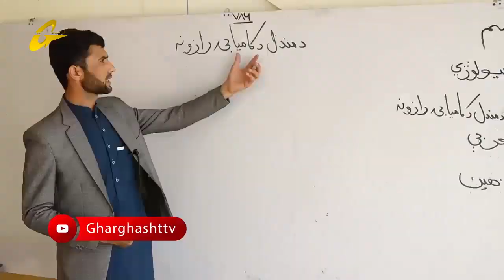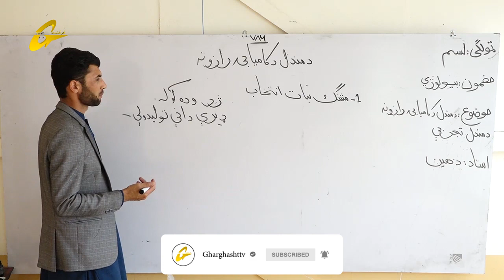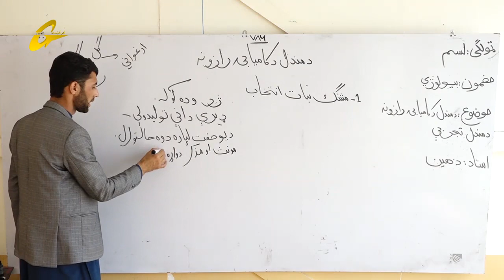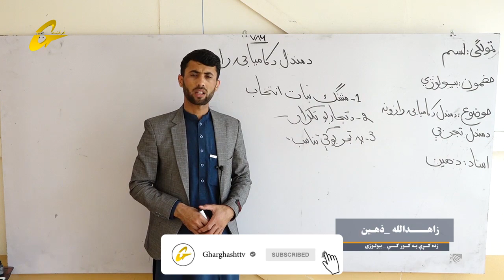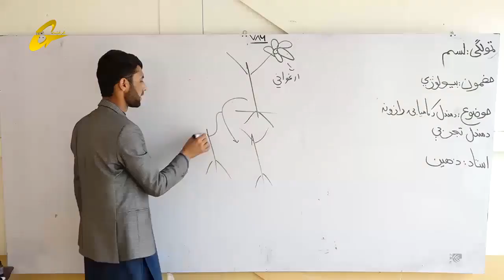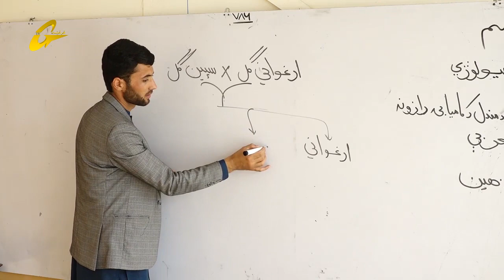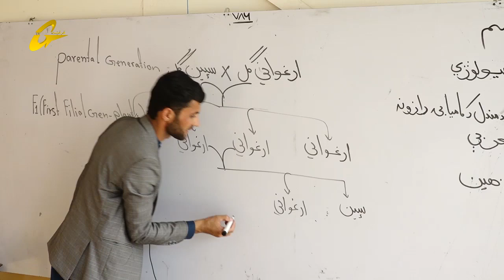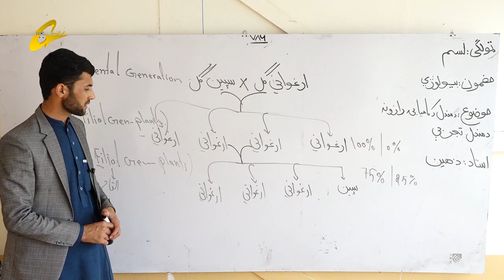زده کړې په کور کې | بیولوژي | 15 برخه |لسم ټولګی || استاد زاهدالله ذهــیـــن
لسم ټولګی
15برخه
 استاد زاهدالله ذهین